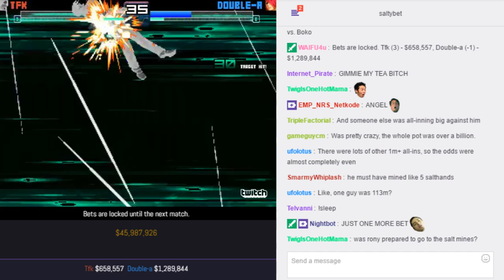SaltyBet: TFK Vs. Double-A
TFK($658,557) by Y&m Vs. Double-A($1,289,844) by Aoba at (Matchmaking) Salty's Dream Cast Casino 3400